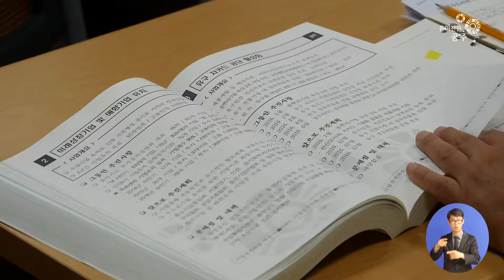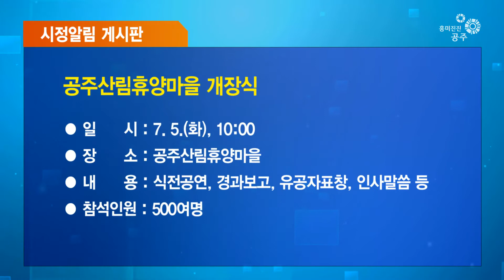흥미진진공주 시정뉴스 NO.72(내부용)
헤드라인
1. 2016 하반기 업무계획보고회가 열렸습니다.

2. 공주시가 2016 소비자평가 국가대표브랜드 복지도시부문
대상을 수상했습니다.

3. ‘꿈의 오케스트라, 공주’ 단원들의 음악회가 열렸습니다.

4. 공주시가 클로렐라 배양시설을 관내 과채류 단지에 보급했습니다.

흥미진진 공주시정뉴스 시작합니다.

아나운서인사말
공주시의 흥미진진한 뉴스를 전해드리는 공주뉴스입니다.

주요뉴스
공주시가 2016 하반기 업무계획 보고회를 열었습니다.

공주시청 대회의실에서 100여명의 관계자들이 참석한 가운데
2016 하반기의 정책방향을 공유하는 자리를 가졌습니다.

이번 보고회는 부서장과 팀장이 참석해서
소관 부서 업무에 대한 상반기 실적과
하반기 업무계획을 보고하고
문제점과 앞으로 추진해야 될 사항에 대해 토론하고
방향을 제시 했습니다.

공주시는 올해 초 시정화두로 밝힌 위민탄금의 해가 계속 이어져
각 분야의 시책을 차질 없이 추진하고
시민의 행복지수를 높이는데 힘쓰겠다고 밝혔습니다.

2016 소비자평가 국가대표브랜드 대상 시상식에서
공주시가 복지도시 부문 대상을 수상했습니다.

국가대표브랜드 대상은 기초조사를 거쳐
소비자 조사를 실시한 후 전문가 심사를 거쳐 결정됐으며,
공주시는 복지도시부문에서 대상의 영예를 안았는데요.

행복실현 맞춤복지를 비전으로
다양한 복지시책을 추진하고
생애주기별 맞춤형 복지서비스를 제공함으로써
시민이 체감하는 맞춤형 복지 실현에
높은 평가를 받은 것으로 전해졌습니다.

공주시는 이번 수상을 토대로
복지사각지대는 줄이고 복지 체감도는 올리는
시민 중심의 맞춤복지 시책을 적극 추진해 나가겠다고 밝혔습니다.

지난 28일 공주문화원에서 ‘꿈의 오케스트라, 공주’
단원들의 음악회가 열렸습니다.

‘꿈의 오케스트라, 공주’는 지난해 6월
문화체육관광부 공모사업 거점기관으로 선정돼
공주시와 충남문화재단이 공동으로 운영하는 사업인데요.

대다수의 사회적 취약계층 아동이 참여하여
음악에 대한 꿈을 키우고 실력을 갈고 닦아
건강하게 성장할 수 있도록 운영하고 있습니다.

한편, 올해 3월부터 매주 화요일과 목요일에
공주문화원에서 진행되는 방과후 음악교실은
공주시 관내 초등학교 학생 50명을 대상으로 실시하고 있습니다.

공주시가 농산물의 저장성과 신선도를 향상시키는
클로렐라 배양시설을 관내 과채류 단지에 보급했습니다.

식물성 플랑크톤의 일종인 클로렐라는
작물에 배양액을 엽면시비 또는 관주로 공급할 경우
생육 촉진, 병 발생 억제 등
작물 생산량 증가에 탁월한 효과가 있는데요.

공주시는 전국 시장 출하 점유율이 높은
오이, 딸기, 풋고추 등 시설재배단지 61농가에
배양기를 보급하고 클로렐라를 자가 배양해
활용할 수 있도록 하고 있습니다.

클로렐라는 최초 배양 후 영양배지만 공급해주면
무한정 증식이 가능한 장점이 있어
친환경 농산물 생산 농가의 경영비 절감에도
큰 도움이 될 것으로 기대하고 있습니다.

아나운서인사말
이어서 전해드리는 시정알림게시판을 끝으로
흥미진진 공주 시정뉴스를 마치겠습니다.
시청해주신 여러분 고맙습니다. 다음 회에 뵙겠습니다.